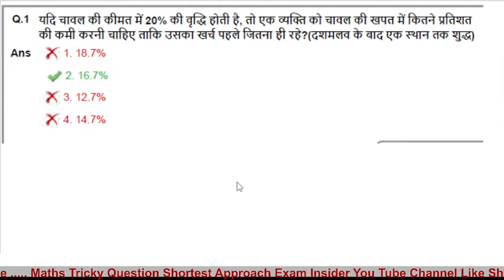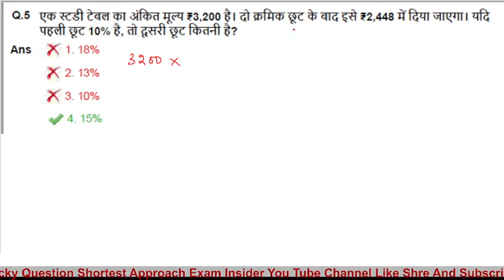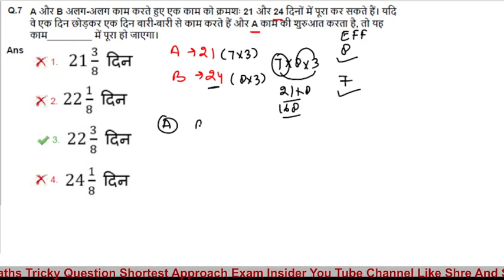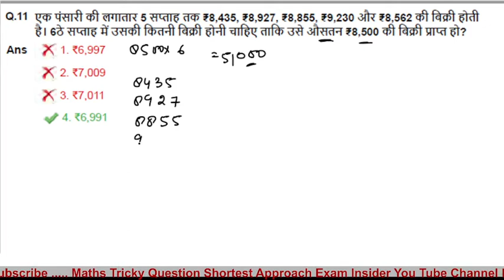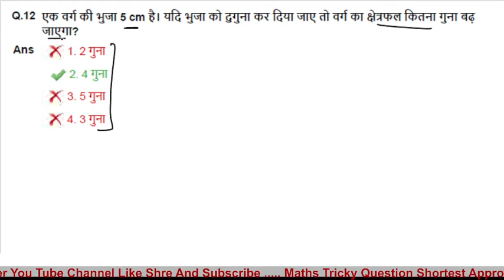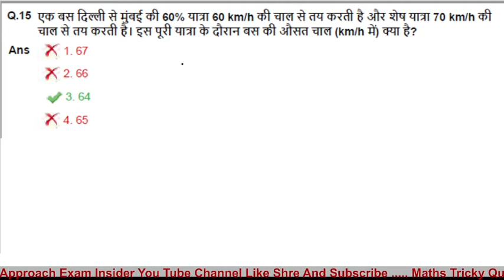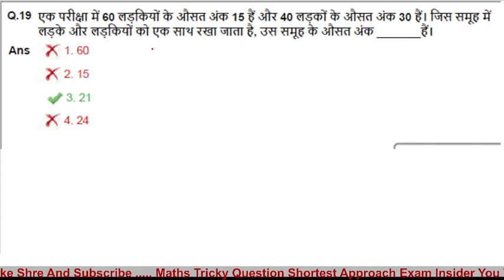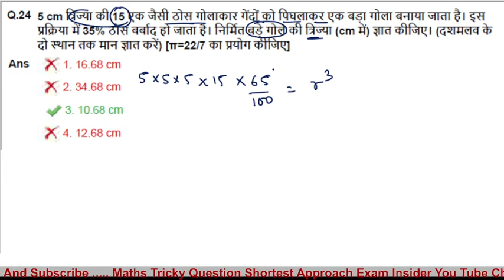SSC CHSL 2021 Maths Detailed SOLUTION|26 may 2022 Shift-3 SSC chsl Previous year paper solution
SSC chsl 2020 Maths detailed solution |26 may 2022 shift 3
SSC CHSL 2020 Maths detailed solution |26 may 2021shift3|ssc chsl previous year

hello guys in this video you will get solution of all maths question asked in ssc chsl 2021 (26 may Shift 3) exam conducted by ssc
basically this session useful for ssc and other one day exam ...im trying to solve all 36 sets as soon AS possible plz subscribe the channel for more previous year paper solution